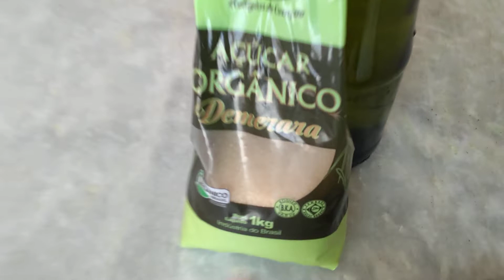Almoço com vegetais para controlar o peso hoje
Perder uns quilinhos não é nada fácil, mas estou tentando.